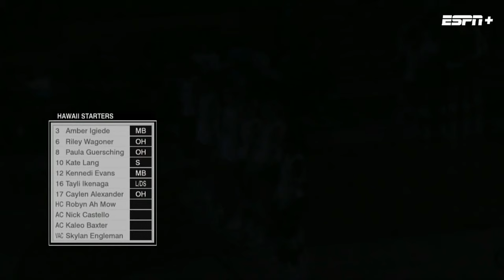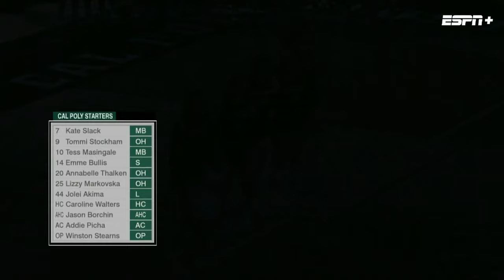Hawaii Wahine Volleyball, Hawai'i vs Cal Poly, Oct 14, 2023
University of Hawai'i Wahine volleyball 10/14/23, Hawai'i vs Cal Poly Mustangs, 10/14/23

Video courtesy of ESPN.  I've posted it to support the team, and Hawai'i sports.